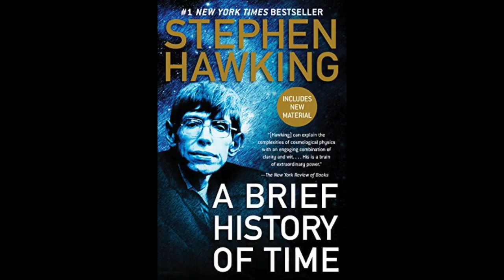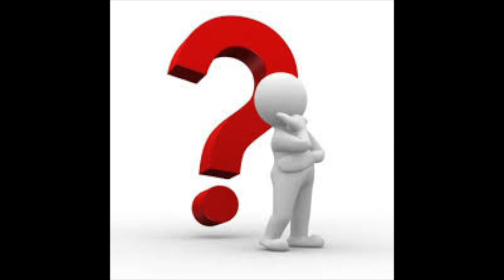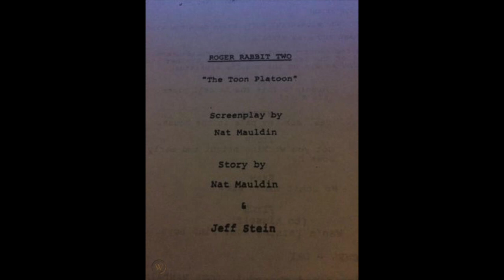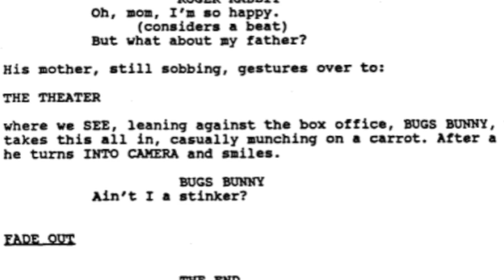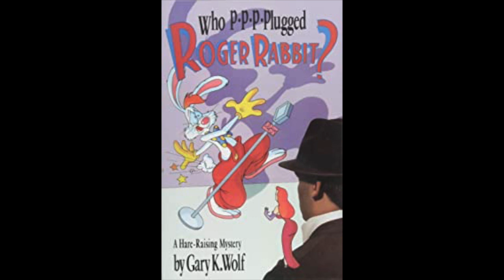Who Framed Roger Rabbit? The Sequel?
This video is about how Roger Rabbit came to be, the proposed sequels and why they were never made.